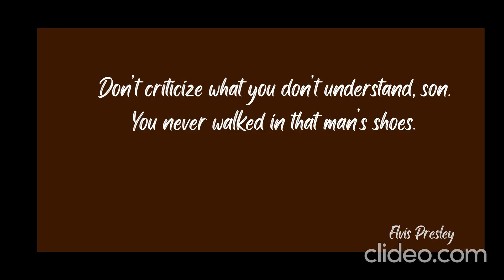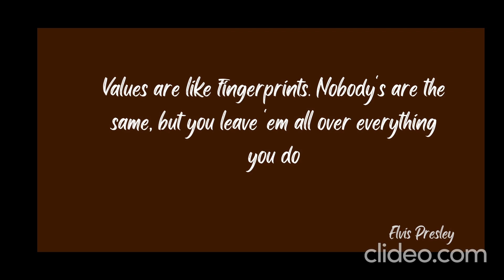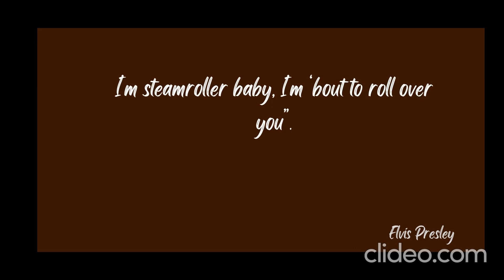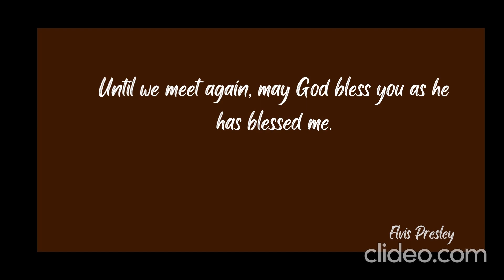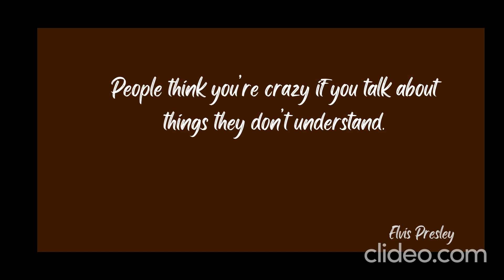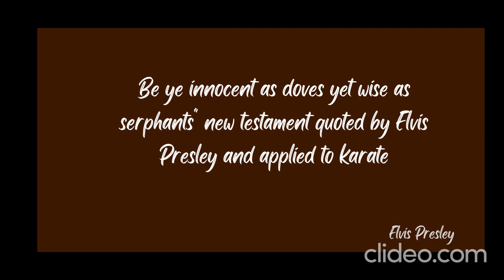38 Great Quotes By Elvis Presley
Elvis Aaron Presley (January 8, 1935 – August 16, 1977) was an American singer and actor. Dubbed the "King of Rock and Roll", he is regarded as one of the most significant cultural icons of the 20th century. His energized interpretations of songs and sexually provocative performance style, combined with a singularly potent mix of influences across color lines during a transformative era in race relations, led him to both great success and initial controversy.

38 Great Quotes By Elvis Presley
elvis_prasley
quotes
quote
motivation
motivation_channel